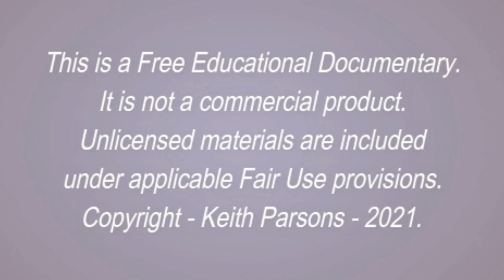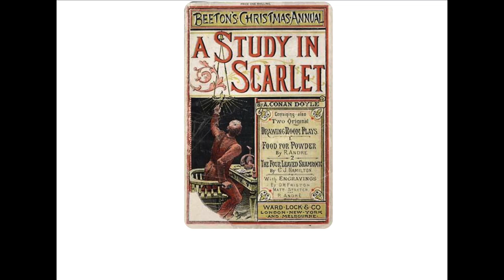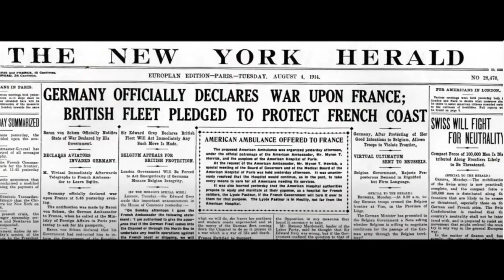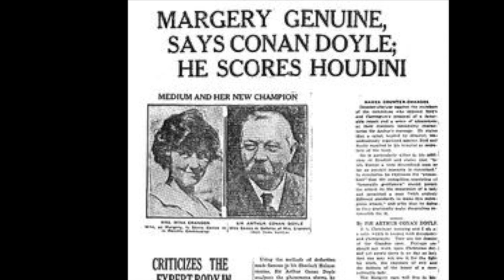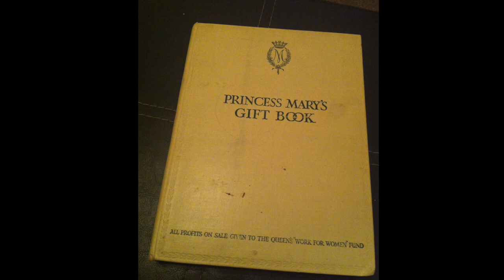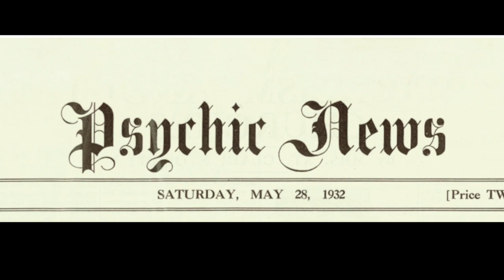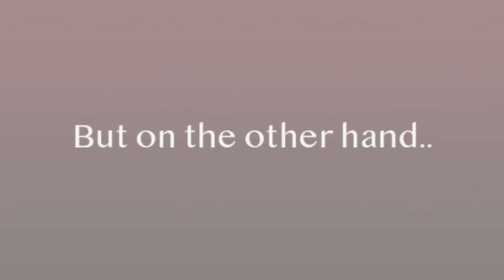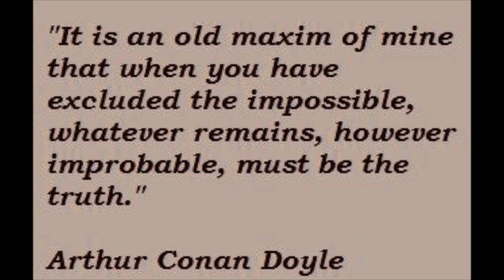Conan Doyle Arthur and The Spirit World (A Documentary by Dr. Keith Parsons)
Arthur Conan Doyle was a Scottish author, the creator of the famous detective
Sherlock Holmes, and he was also a globe-trotter, circling the world with positive messages
about the evidence for life after death and the afterlife and what this means for mankind.
He was the greatest exponent of spiritualism the world has ever known.

This documentary looks at how he provided  this evidence, both before he died, and afterwards. How impressive  were his post-mortem messages to the living? Watch this video to find out, and see him speaking to you on film in 1927.

Watch Keith Parsons' Most Popular Documentary to Date: "This Life, Next Life (A Documentary by Dr. Keith Parsons~Life After Death)

**Watch over 350 YouTube interviews with various related personalities @ Sandra Champlain's We Don't Die Radio

This video was created by Dr. Keith Parsons and published by Varanormal with permission. Mr. Parsons is a talented individual who is often mistaken for Keith J. Varanormal, an experimenter and the publisher. We thank Dr. Parsons for his longstanding contribution to the education of the general public and consider it a privilege to be connected to his work.

Who We Are:
Varanormal is an online community of like-minded people in the paranormal field who are passionate about preserving, digitizing, and disseminating information and materials related to the paranormal, consciousness, and life after death, as well as the lesser-known niche of Instrumental Transcommunication (ITC). Varanormal also conducts ongoing technical research and development of methods of communication with non-physical persons (in cooperation with iDigitalMedium and other peers worldwide)
Varanormal Board: Keith J. Clark, Karyn Jarvie, Michael Jeremy Bloxsom

Connect with and Follow our other past and ongoing projects from ourselves and our peers on topics related to: Life, Life After Death, The Paranormal, Consciousness and Beyond: